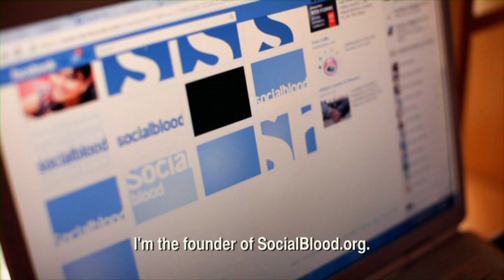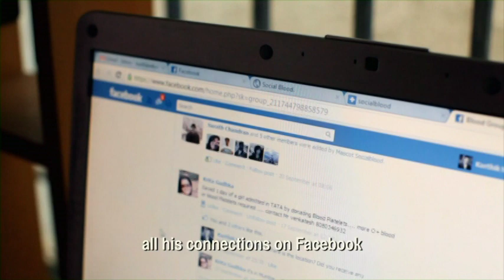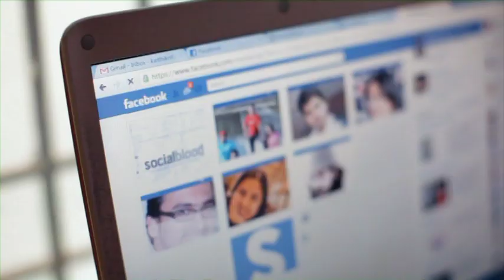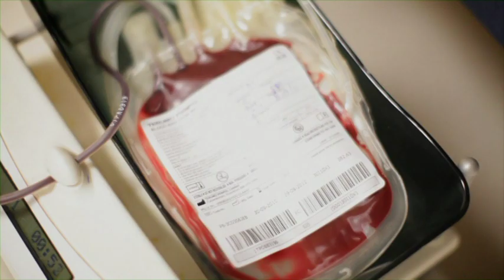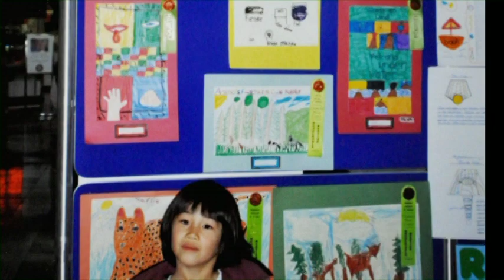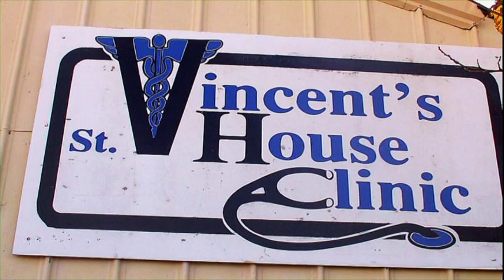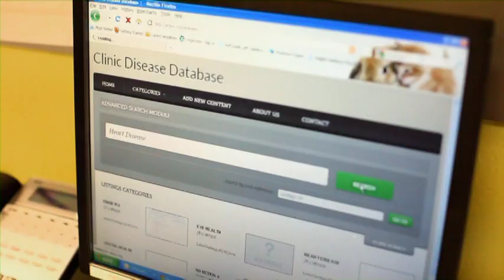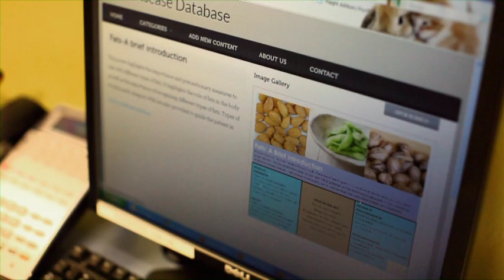Three Minutes to Change the World (Ashoka Youth Social Entrepreneur Competition 2011) - Part 1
The Ashoka Youth Social Entrepreneur Competition. Four young innovators compete for a global prize to turn their social venture into reality.